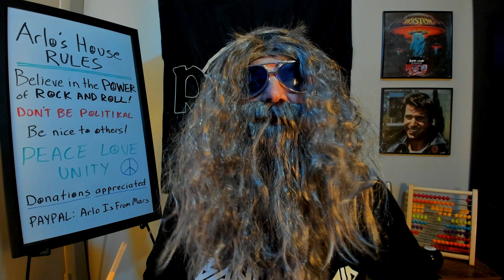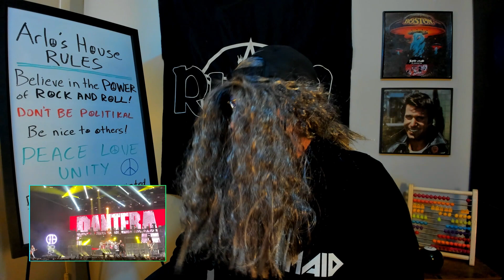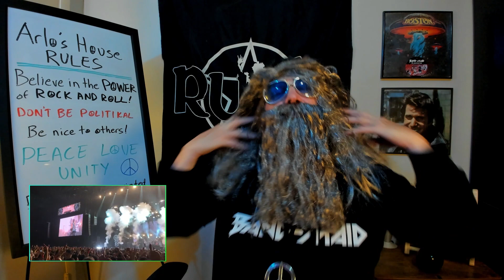The New Lineup of PANTERA Kills! "Mouth For War/A New Level" Metal Monday Reaction for AaronAlarcon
Pantera puts Arlo in a glassy eyed stoner stupor rocking out on heavy metal Monday to the testosterone laced gifts from the masters!